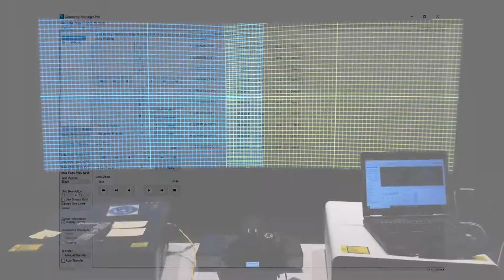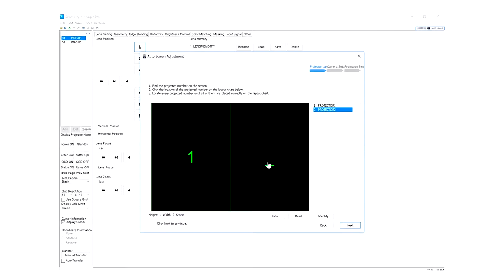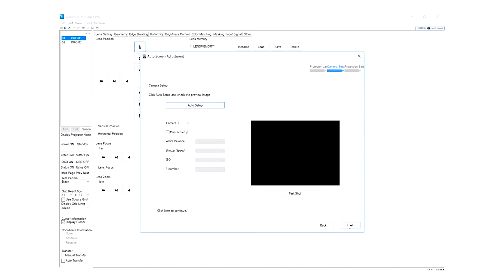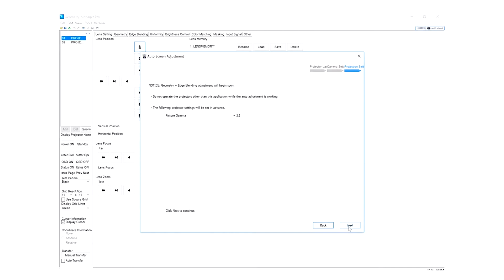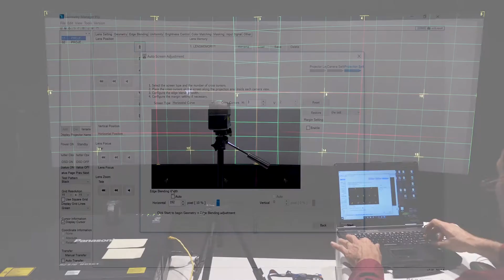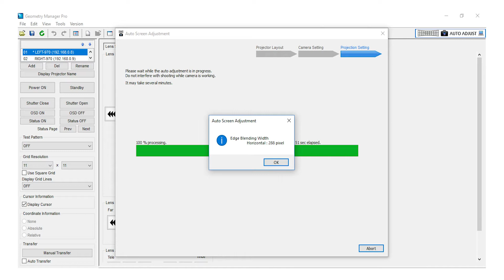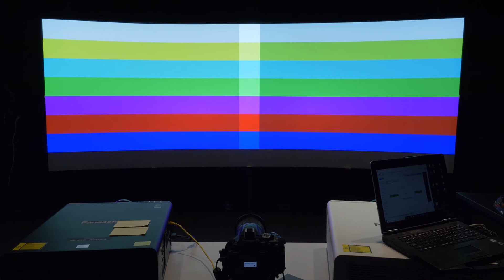Panasonic ET-CUK10 Auto Screen Adjustment Software, Step 3: Alignment, Blending & Color Matching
Learn how to use the Panasonic ET-CUK10 Auto Screen Adjustment Software. Step 3: Alignment, Edge Blending and Color Matching. Find out more on the ET-CUK10.